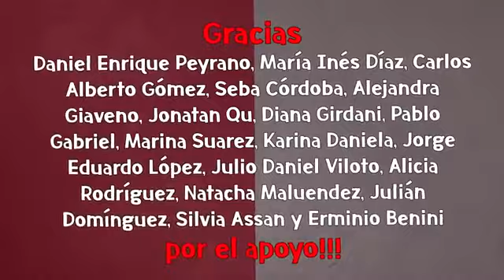Leandro Santoro con Ernesto Tenembaum - ENTREVISTA - Los jovenes y la derecha - 11 08 21